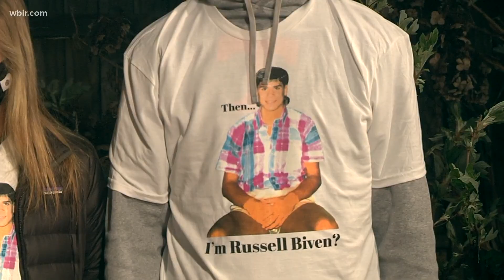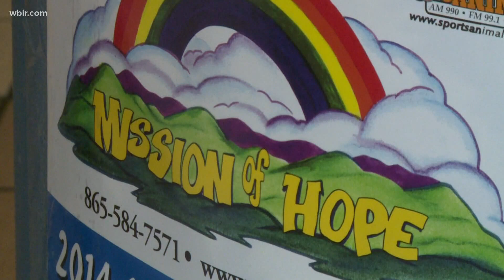Surprise! Russell Biven gets surprised by his family and Mission of Hope donations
We had a few more surprises up our sleeves for Russell Biven on his last day!